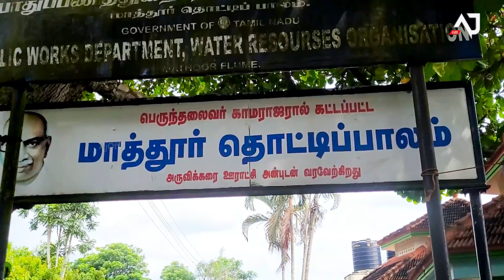Kanyakumari Mathur Thotti palam Mathur Aqueduct மாத்தூர் தொட்டி பாலம் Mathur Thottipalam